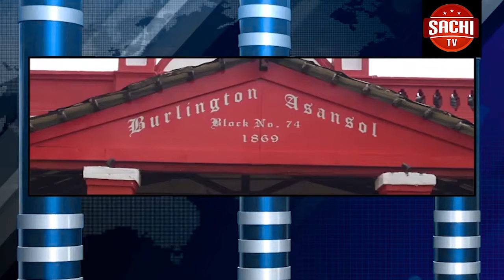ನಗರದಲ್ಲಿ ಎರಡು ಗಂಟೆಗಳ ಕಾಲ ಸುರಿದ ಧಾರಾಕರ ಮಳೆಯಿಂದ ಅಪಾರ ಹಾನಿಯಾಗಿದೆ‌.